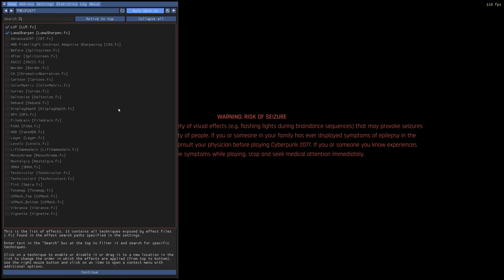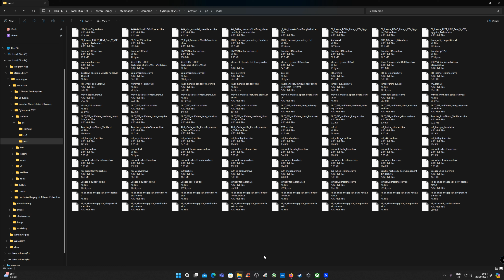Cyberpunk 2077 Reshade and Settings Show 2.13 update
This is for the people who asked,showing what i use as a reshade and settings and mods list,to get the graphics i get in the game.have a look after the mods list to see the game running with these settings. I use overcast in the city and raining out of the city because it doesnt look right...

Reshade setting called Through my eyes CP2077 and if you like it you can find it in the link...